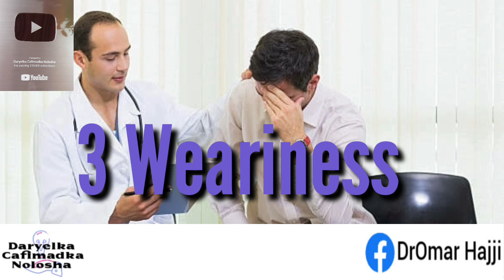Ragga Fartooda Dhexda Ka Qaniina Markay Sadexdan Isku Sababaan🤔😭